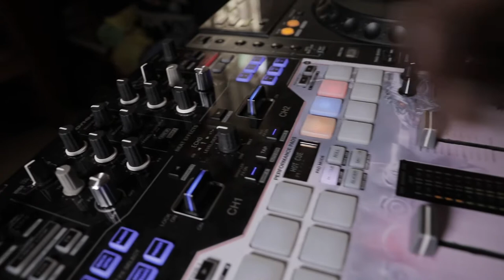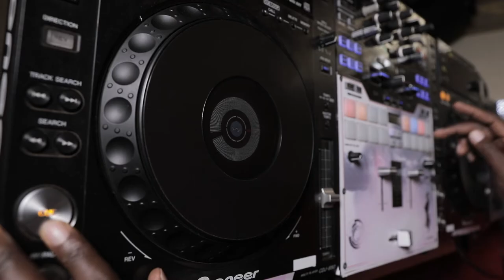September by Kirk Franklin (Refix)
I declare that this month going forward is not going to be like any other season, for me and for you.
Stay Blessed.

September by Kirk Franklin
Niko Kwa Mtaa by Maluda
My God Is So Marvelous by Marvelos ft Kaby

Special Thanks to:
-PushTV
-Ki-N Fotos
-Traniq Inc